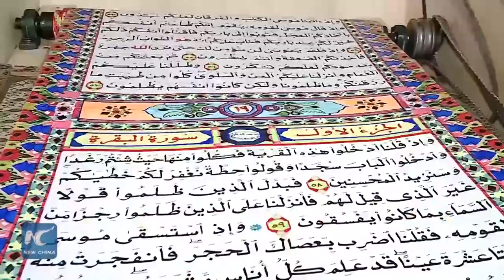“Biggest handwritten Quran” by Egyptian artist to seek Guinness record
An Egyptian artist, is looking forward to joining Guinness World Records with his world's biggest handwritten copy of the Munificent Quranwhich is measuring about 700 meters long.
    The successful calligrapher Saad Hasheesh spent 3 years handwriting his masterpiece of the world's biggest copy of Quran. His 1st small version of the Munificent Quran was written in 1996. It took him 3 years, as his work was difficult due to the precision, avoiding any errors.
    Although Hasheesh didn't get enough education, he managed to teach himself the Arabic calligraphy art, in addition to being successful in working on paintings and adding oil decorative drawings to the ceilings and walls of his house.
     Guinness said there is already a record for the world's biggest printed Quran, but also affirmed that there is no record for the biggest handwritten copy. In 2012, a 2.2 meter long and 1.55 meter wide handwritten Quran, with 218 pages, was unveiled in Afghanistan.